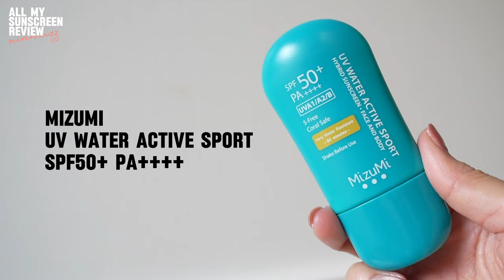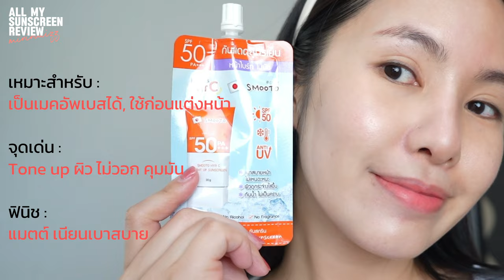รีวิวรวมกันแดดสุดเลิศ 10 ตัว ที่มีทั้งหมดในบ้าน | mininuiizz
รีวิวรวมกันแดดทุกตัวที่มีตอนนี้ 10 ตัว จุกๆ แต่ละตัวใช้ต่างกันจุดเด่นต่างกัน ใช้คนละโอกาส ใครเหมาะกับตัวไหนบ้างมาดูจ้าาา

ACSEINE Super Sunshield EX SPF50+ PA และ ACSEINE Super Sunshield BRIGHT VEIL (R) SPF50+ / PA